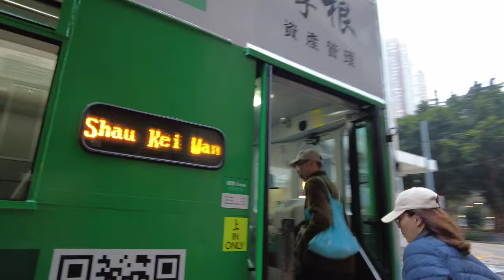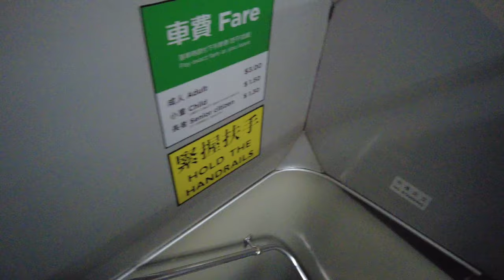📍Hong Kong Tramways Tour 2024 | Complete Tram-Ding Ding Ride Kennedy Town to Shau Kei Wan | 4k HDR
No talking, Just Tramways Riding.

For the best viewing experience, watch the videos in 4K HDR! No vlog, no music, no talking. Just a real-life riding to the Iconic Tramways (Ding Ding ) experience with real ambient sounds - the best way to experience from CITYWALK4U.

📍Hong Kong Tramways-Ding Ding!
Find your way around Hong Kong with double-deck trams, the most affordable, convenient and greenest public transport mode in the city.

Brilliant! The top deck of the trams gives you a great view over the busy streets as these lovely old trams weave their way through the crazy traffic. Highly recommended..
Great way to see the city. Hong kh[
A trip on the double decker tram is a must when visiting Hong Kong. It runs on the Island side of Hong Kong only east to west, Kennedy Town to North Point with a side route to Happy Valley. If you buy an octopus card senior, the fare is 1.30 HK$, which translates to about 20 cents US. Unbelievably cheap. Scan your card when exiting to pay fare. The trams are not fast, so it makes for good viewing and picture taking, however not for time sensitive matters. Narrow tricky stairs to the upper deck, so caution advised. Not wheelchair accessible. A clear day, dry air activity.

This channel and its contents are the exclusive property of CITYWALK4U. Any unauthorized use of our content, including reposting, redistributing, inserting clips into your videos, creating reaction videos, or re-uploading to a new channel without our permission, will result in a copyright strike.